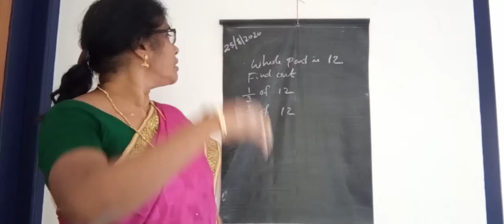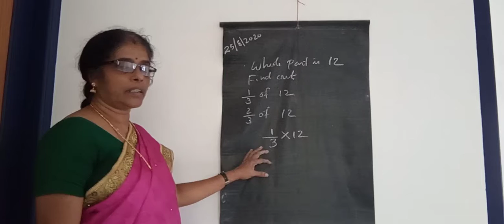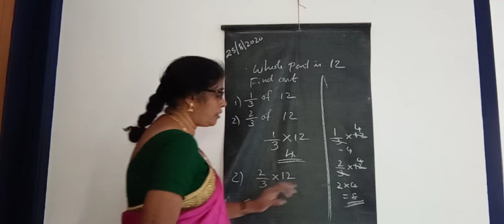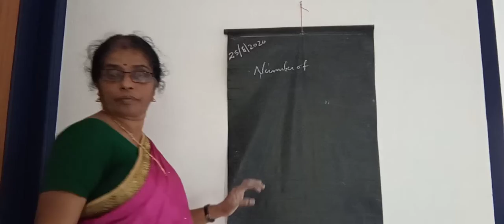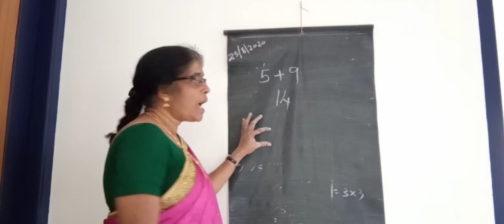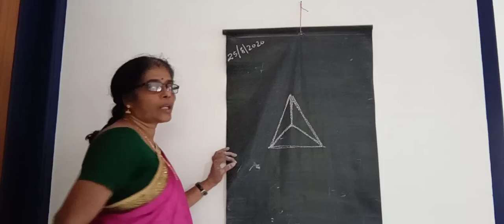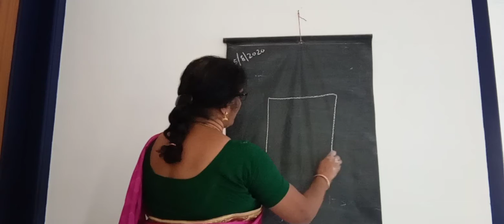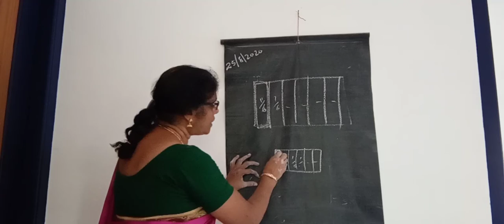Class 5 Mathematics Topic parts & whole